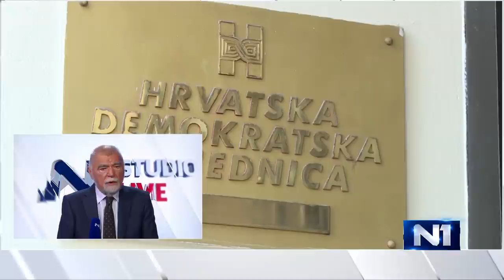Stjepan Mesić: Penava pokušava sve da i dalje održi ratno stanje u Vukovaru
Bivši hrvatski predsjednik Stjepan Mesić gostovao je u N1 Studiju uživo gdje je komentirao odnos između premijera Andreja Plenkovića i predsjednika države Zorana Milanovića, aktualnu političku situaciju, obilježavanje Dana sjećanja na žrtvu Vukovara i druge teme.